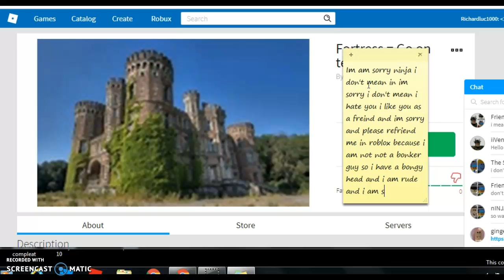Oh hey ninja sorry read it or watch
This called is for sorry ninjasable_5629 hope you watch or Aaron walker